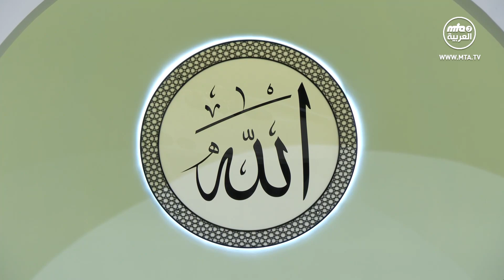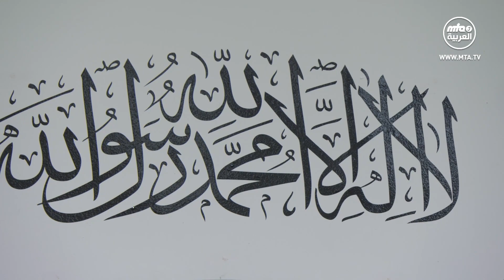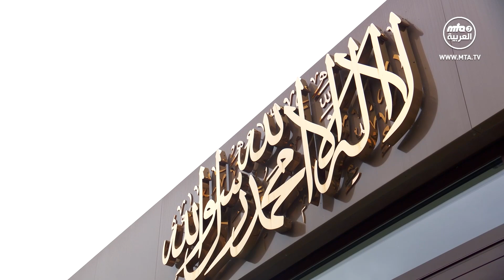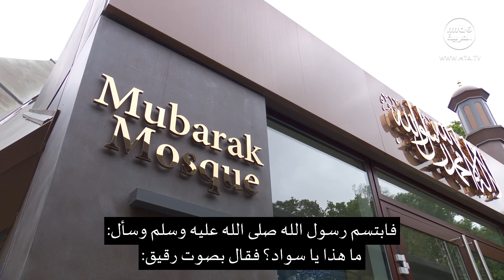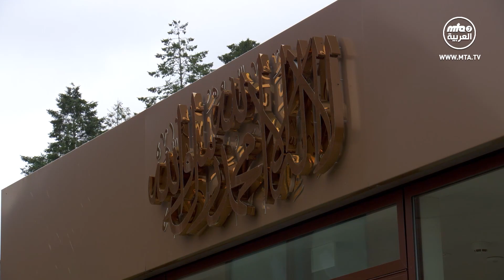خطبة الجمعة التي ألقاها مولانا أمير المؤمنين​​​​​​ نصره الله 30\06\2023 ترجمة مكتوبة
نقدم لحضراتكم خطبة الجمعة التي ألقاها سيدنا أمير المؤمنين (أيده الله تعالى بنصره العزيز) من المسجد المبارك في تيلفورد، في الثلاثين من شهر يونيو/حزيران، وبين بعض الأحداث التي تبين حب الصحابة رضوان الله عليهم لسيدنا محمد صلى الله عليه وسلم، ومما جاء فيها:
في يوم الجمعة، السابع عشر من رمضان من السنة الثانية الهجرية، استيقظ المسلمون وصلَّوا الفجر في العراء، ثم ألقى النبي صلى الله عليه وسلم خطبة حول الجهاد. وعند طلوع الضوء بدأ النبي صلى الله عليه وسلم يسوي صفوف المسلمين للقتال مشيرًا بسهم في يده. وكان الصحابي سواد بن غزيَّة متقدما في الصف، فأشار إليه بالسهم ليتأخر، فلمستْ خشبةُ السهم صدره، فقال للنبي صلى الله عليه وسلم: يا رسول الله لقد بعثك الله بالعدل والإنصاف، فأَقِدْني.
فأصيب الصحابة بالحيرة والذهول جدا، ولكن النبي صلى الله عليه وسلم قال له بمنتهى اللطف: تعال واقتصَّ مني بسهمك كما أصبتُك بسهمي، وحسر عن بطنه. فتقدم سواد وأخذ يقبّل صدر النبي صلى الله عليه وسلم من فرط المحبة. فقال النبي صلى الله عليه وسلم وهو يتبسم: ما هذا الذي فعلت؟ قال وقد غلبت عليه الرقة: يا رسول الله، العدو أمامنا، ولا أدري هل أرجع حيا اليوم أم لا، فوددت أن يلامس جسدي جسدك وأقبِّلك.